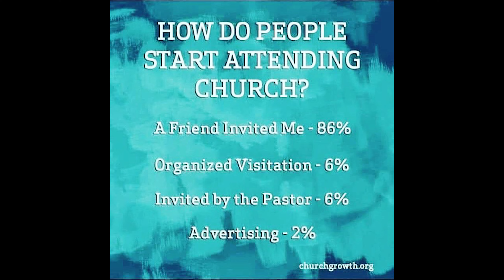True Life Church- Getting along with people, IS IT POSSIBLE? Pt. 3- May 12th, 2024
Join us this Sunday at True Life Church for a new series titled "Getting along with people, IS IT POSSIBLE? Pt. 3" Livestream available.